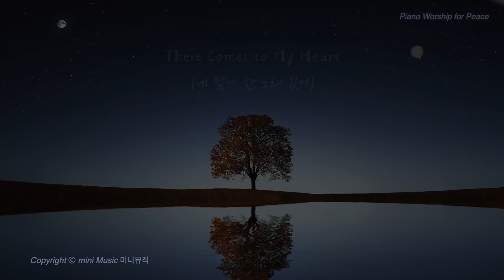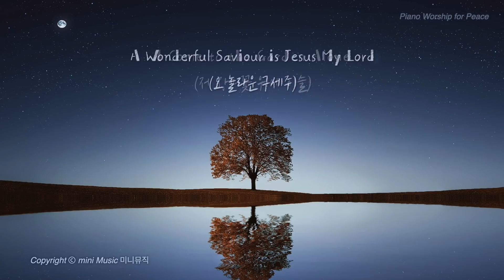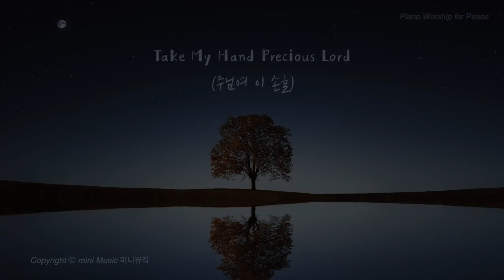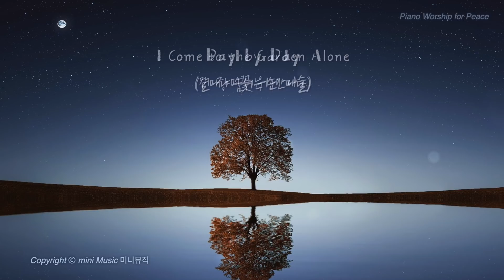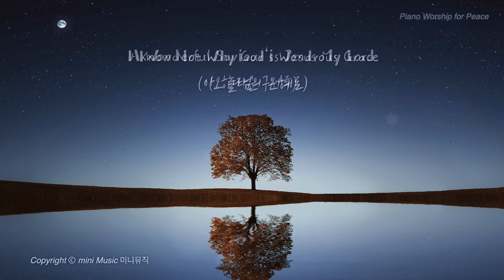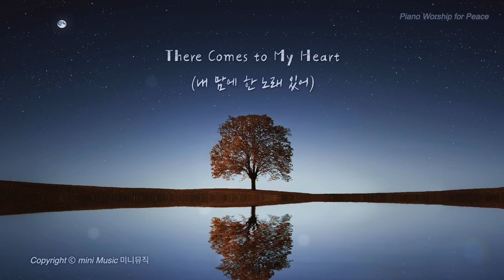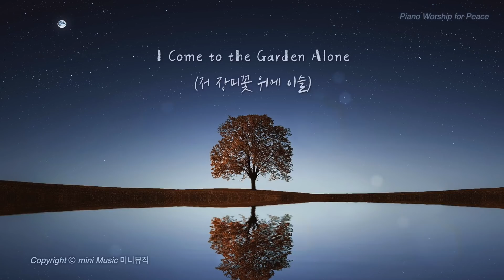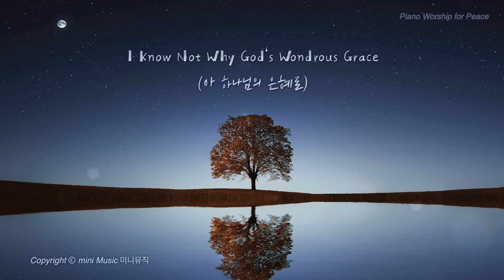[6시간] 마음에 평안을 주는 찬송가 & CCM 피아노 연주 모음 | 피아노 찬양 묵상 by 미니뮤직 (중간광고없음)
🎵 마음에 평안을 주는 찬양 연주 (▷ 테마별 시리즈)
      ▷ Theme Series= Piano Worship for "Peaceful"
      ▷ 6시간 연속 재생 = 중간 스킾광고 없음

🎹 Arr. & Piano= mini Music (Pianist Min-hee Kwak 곽민희)

안녕하세요~ 미니뮤직입니다.
마음을 평안하게 도와주는 잔잔한 피아노 찬양입니다.
우리의 마음에 평안과 안식이 함께하는
시간으로 함께하기를 소망합니다. 🙏

[ Track List ]

00:00 "There Comes to My Heart"
            (내 맘에 한 노래 있어)

05:23 "Day by Day"
            (날마다 숨쉬는 순간마다)

08:55 "I Come to the Garden Alone"
            (저 장미꽃 위에 이슬)

14:02 "A Wonderful Saviour is Jesus My Lord"
            (오 놀라운 구세주)

19:57 "I Know Not Why God's Wondrous Grace"
            (아 하나님의 은혜로)

23:41 "Take My Hand Precious Lord"
            (주님여 이 손을)

(Repeat Play : 반복 재생)

[🎵 mini Music's Piano Worship Collection]
       (▷mini Music 피아노 찬양 모음 시리즈)

🎹 피아노 찬양 모음 (재생 목록 링크)

🎹 아티스트별 피아노 찬양 (재생 목록 링크)

🎹 테마별 피아노 찬양 (재생 목록 링크)

🎹 피아노 찬송 (재생 목록 링크)

(구독✔️과 좋아요👍는 더욱 많은 연주를 나누게 합니다❣️)

(무단 사용 및 다운로드를 금지합니다 ▷영상 재 업로드 불가)
채널 영상의 컨텐츠를 보호 해 주시길 부탁드립니다. 감사합니다.)